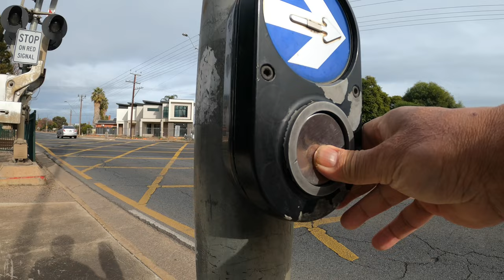ទេសភាពតាមភូមិខែស្លឹកឈើក្រហមនៅ អូស្ត្រាលី 🇦🇺 Winter time in Australia 🇦🇺 khmer simple life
ទេសភាពតាមភូមិខែស្លឹកឈើក្រហមនៅ អូស្ត្រាលី 🇦🇺 Winter time in Australia 🇦🇺 khmer simple life please subscripe to get the new video.